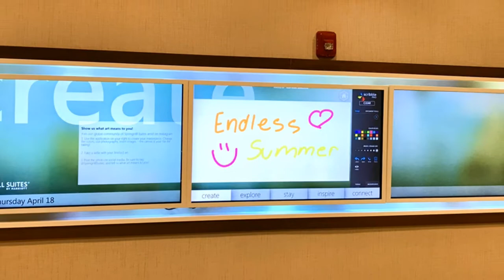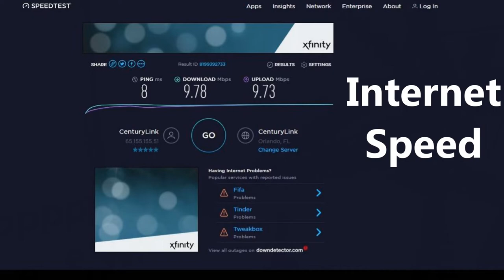Springhill Suites by Marriott Orlando Lake Buena Vista (Hotel & Room Tour)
Join us for a tour of the Springhill Suites by Marriott in Lake Buena Vista just outside of the Walt Disney World Resort in Orlando, Florida.

Located at 8040 Palm Parkway, this hotel was built in 2018 and is part of a combination Springhill Suites / Towneplace Suites hotel development.  The hotel is about 15 minutes to SeaWorld and 20 minutes to Walt Disney World and Universal Orlando.  And Disney Springs is less than 10 minutes away.  Both hotels share amenities but since we stayed in the Springhill section of the hotel, that is our focus for this video.

As you will see in this video, the hotel features a resort style pool area with splash zone, complimentary wireless internet, free transportation to Walt Disney World's Ticket & Transportation Center, a complimentary hot breakfast, 24-hour fitness center, one site game room, guest laundry facilities, a business center and a 24-hour market.  It is also a Walt Disney World good neighbor hotel.

There is one food option which is Sagos Bar and Grill which has an indoor and outdoor bar.  A number of restaurants and other food venues are within a very short distance.

Interested in owning a vacation property or second home in Florida?  There are a number of great options for you to consider across all budgets and for all lifestyles. There are many wonderful places to spend some quality family time while earning income from short term tenants.

To learn more about a vacation property or second home in Florida?